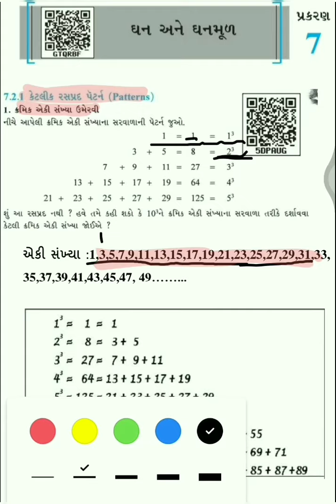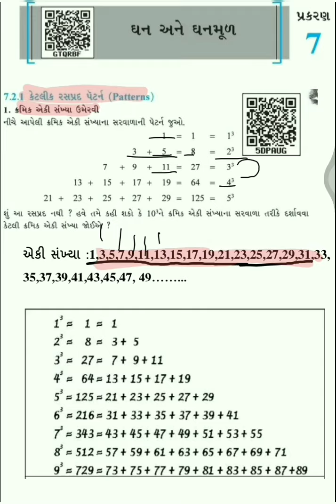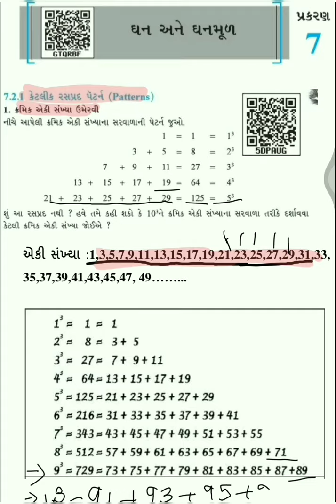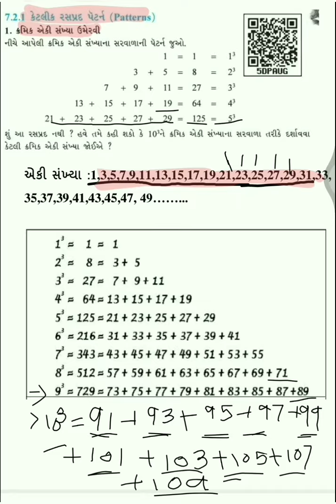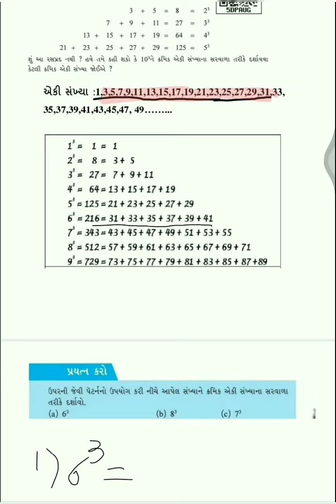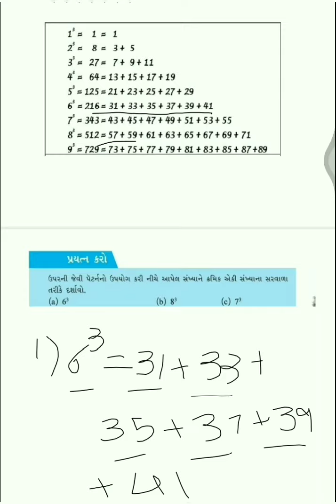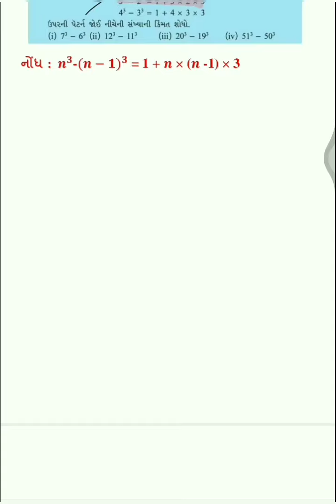GM 8 MATHS CHAPTER 7 PART 2